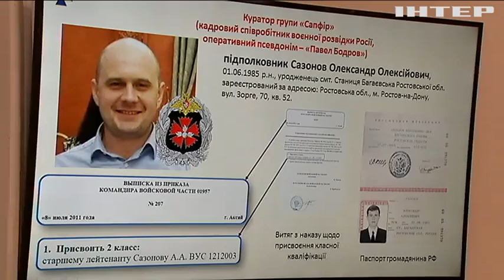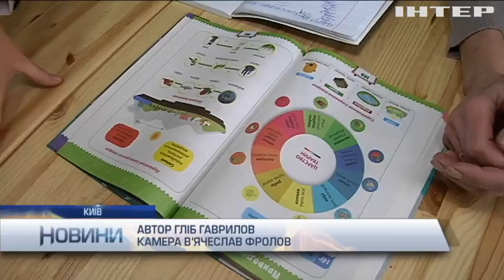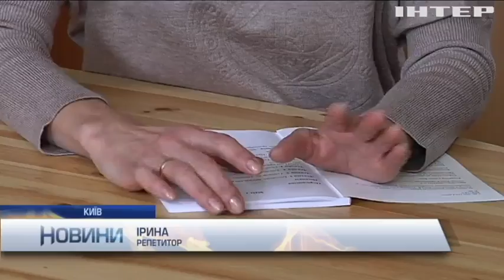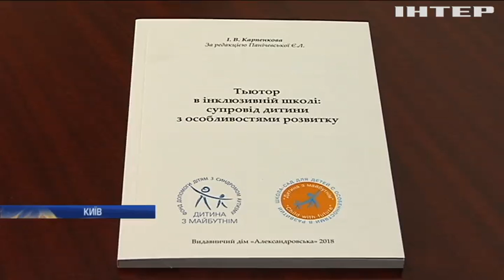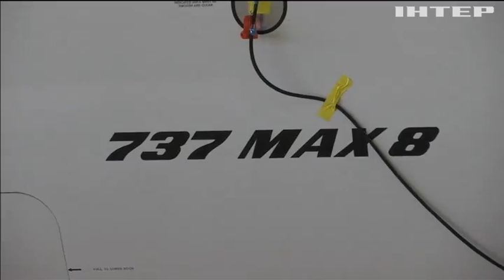Новости 12:00, выпуск за 13 марта 2019 года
Головні події на цю годину:
Для посилення військово-морського потенціалу. США виділять українській армії чверть мільярда доларів;
Тимчасові запобіжні заходи. Літакам Boeing-737 Max заборонили літати над Європою;
Космічний позашляховик. Toyota представила концепт-кар для подорожей на Місяці